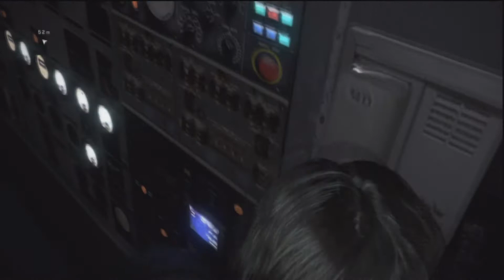Resident Evil 6 - Un vieil ami ! #09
Un épisode WTF comme vous n'en verrez JAMAIS das le jeu vidéo...sans déconner c'est incroyable le cous de l'avions x).
Bref, le WTF continue !